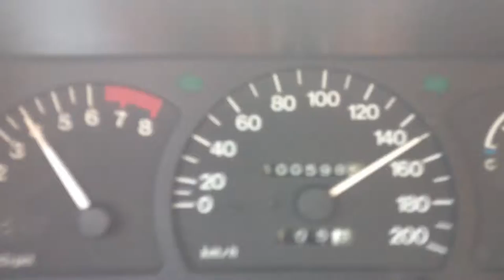Daewoo Nexia, Daewoo Cielo, Daewoo Heaven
Daewoo Nexia, Daewoo Cielo

The Daewoo LeMans/Racer is a compact car, first manufactured by Daewoo Motors in South Korea between 1986 and 1994. It was replaced by the facelifted Daewoo Cielo—a car mechanically identical to the LeMans, differentiated only by its modified styling cues. The Cielo was subsequently replaced by the subcompact Daewoo Lanos and the compact Nubira in 1997, except in some Central Asian markets for which production of the four-door continues in Uzbekistan.
Like all Daewoos preceding it, the LeMans took its underpinnings from a European Opel design. In the case of the LeMans, the GM T platform-based Opel Kadett E was the donor vehicle, essentially just badge engineered into the form of the LeMans, and later as the Cielo after a second more thorough facelift.
In markets outside of South Korea, the original version of the car bore the Asüna GT, Asüna SE, Daewoo 1.5i, Daewoo Fantasy, Daewoo Pointer, Daewoo Racer, Passport Optima and Pontiac LeMans names. The original Opel donor car had also been badge-engineered for the United Kingdom market as the Mark II Vauxhall Astra in hatchback form and Vauxhall Belmont as a saloon.
The LeMans was updated in 1994 and renamed the Daewoo Cielo in South Korea and some other international markets; the "LeMans" nameplate was not used at all for the facelifted model. Five-door hatchback models exported to Europe were badged Daewoo Nexia with the Daewoo Racer name used seemingly at random on various bodystyles. The Daewoo Heaven name has also been used.